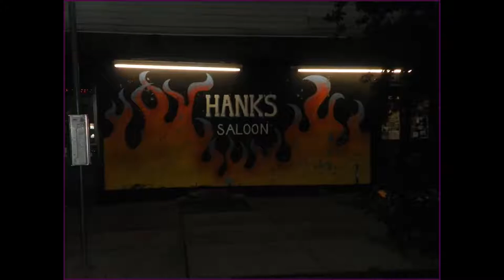Hank's Saloon 20th July 2012(1)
Frank Wood presents Debbie Dynamite and Crash Gordon, Giant Flying Turtles and SuperFunFacePunch at Hank's Saloon in Brooklyn, NY 20th July 2012.